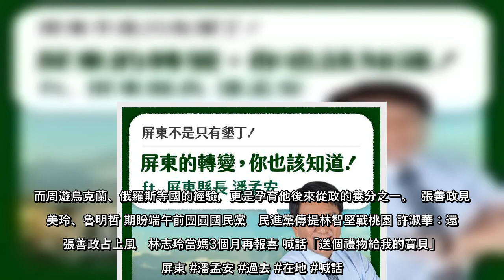民進黨「蔡英文＆DPP」的Podcast頻道「耳朵出遊不出油」，今釋出屏東縣長潘孟安專訪，他向新竹市長林智堅、台南市長黃偉哲喊話，「美食天堂在屏東」；「牛肉火鍋的肉都切得比台南大塊」。潘孟安連續三年獲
民進黨「蔡英文＆DPP」的Podcast頻道「耳朵出遊不出油」，今釋出屏東縣長潘孟安專訪，他向新竹市長林智堅、台南市長黃偉哲喊話，「美食天堂在屏東」；「牛肉火鍋的肉都切得比台南大塊」。潘孟安連續三年獲五星首長受